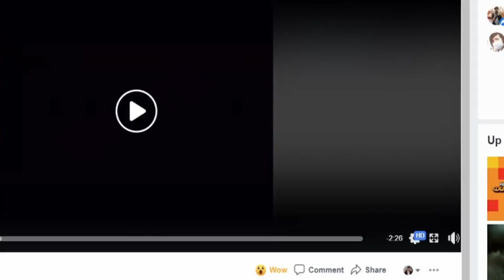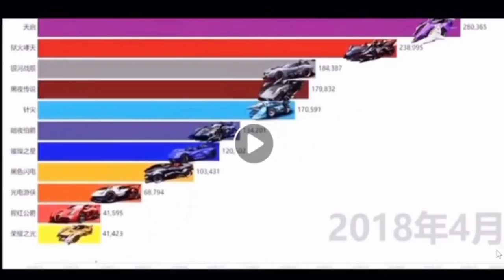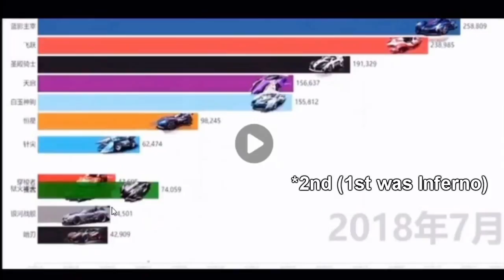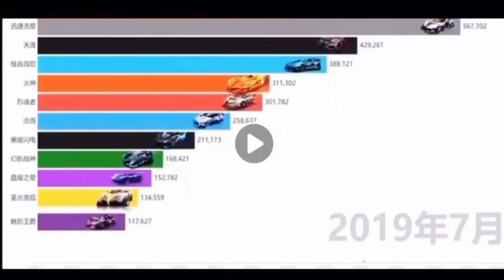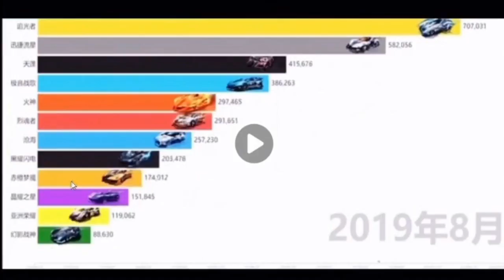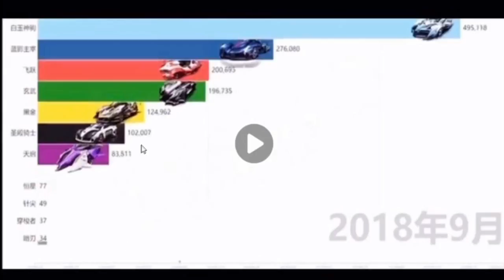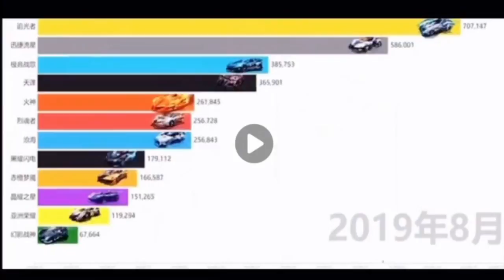QQ Speed Mobile Car Usage Timelapse - What Cars Were Most Popular?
here we take a look on what cars were the most popular from back then until March 2020, and here's my thoughts about it.

video posted by 凜陳.